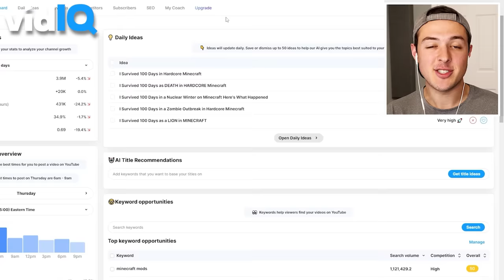Minecraft, But LAVA RISES Every Second!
Minecraft, But LAVA RISES Every Second! w/BeckBroPlays